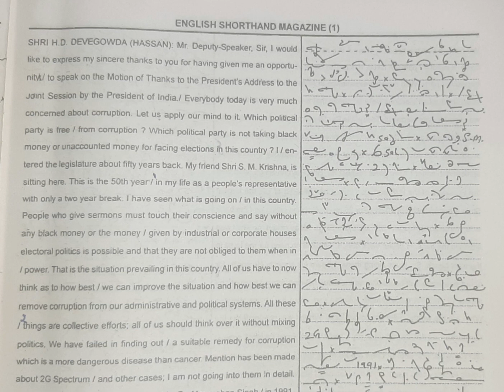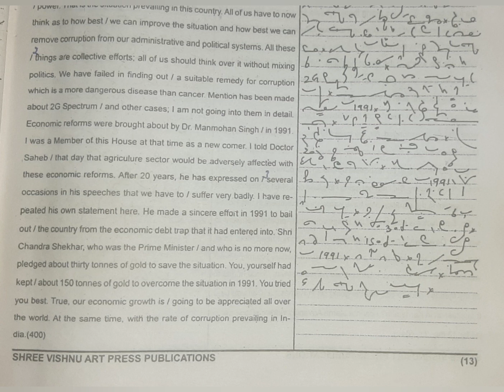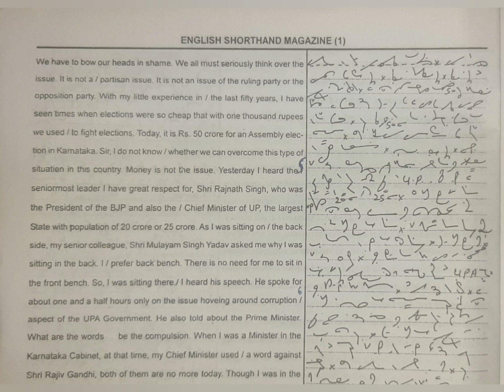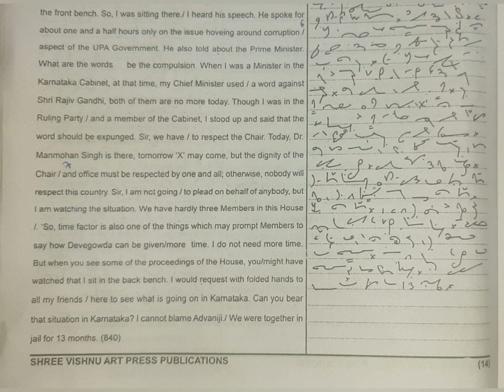100 WPM | Exercise No.6 | Shree Vishnu Art Press Publications